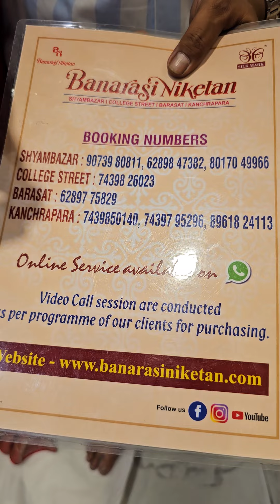Mashroo Saree Collections for this Puja 2024 | Banarasi Niketan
For any online bookings can contact to these given numbers :
SHYAMBAZAR : 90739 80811, 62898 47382, 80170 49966
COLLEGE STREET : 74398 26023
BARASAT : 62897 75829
KANCHRAPARA : 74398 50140, 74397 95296, 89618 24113

Banarasi Niketan presents videos related to our collection of all types of sarees under one roof. We glad to present our unique & latest collection to the newest trending ones with all of your support. We are trying to update our videos and collection regularly on this YouTube channel. Hopefully a small gesture of us will grab all of your support and love.

OUR SHOWROOM:

SHYAMBAZAR
5 point, 128/10A, Bidhan Sarani, Kolkata - 700004
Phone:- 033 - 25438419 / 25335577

COLLEGE STREET
64, College street, Kolkata 700073, (Beside Canara Bank ATM)

KANCHRAPARA
6, Lenin Sarani Workshop Road, Kanchrapara

BARASAT
Jessore Road South, Barasat (Dak Banglow More)